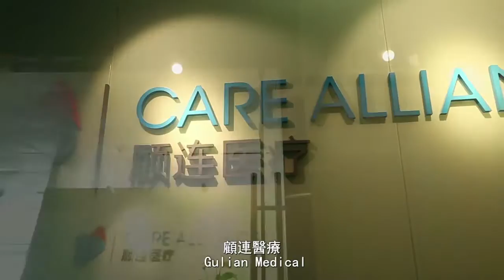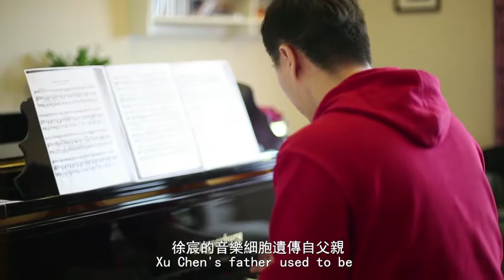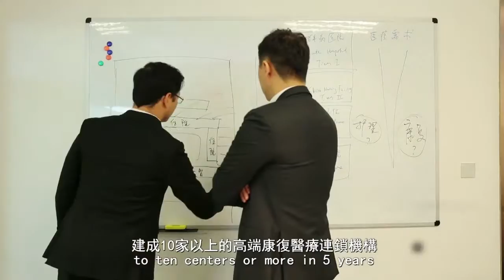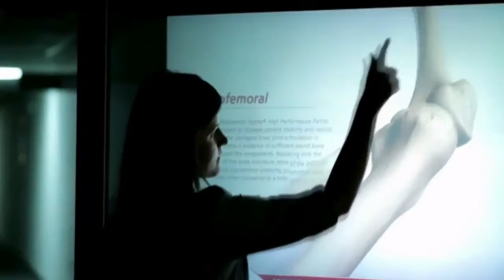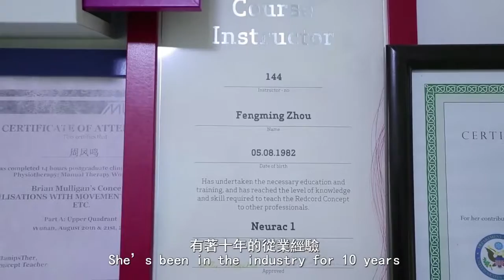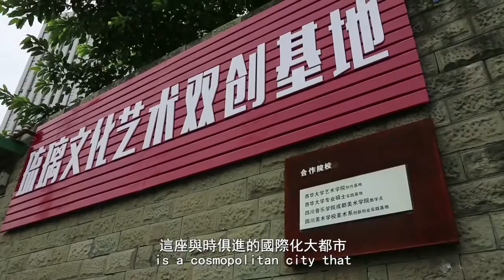A Story of Entrepreneurship from Two Top University Graduates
《西望成都》第100期味道：名校海归创业记
【Looking West to Chengdu】Flavors 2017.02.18